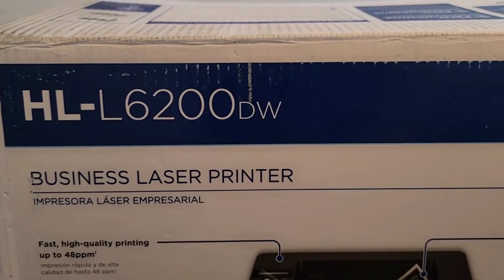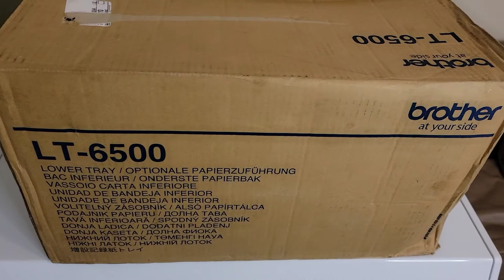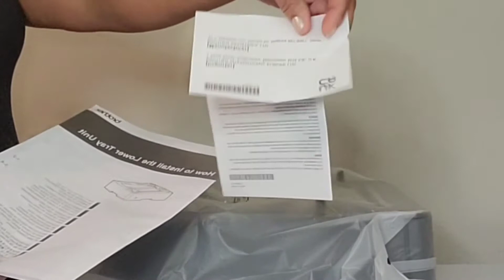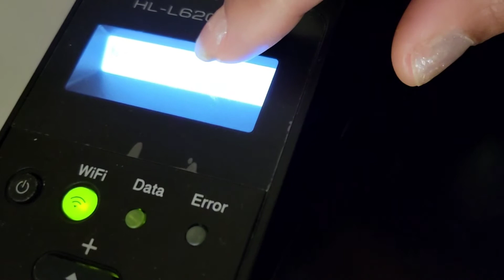BROTHERS HL-L6200DW SINGLE TRAY 🖨 TO A DUAL TRAY 🖨 👌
Hey Beautiful PPl 😍, Hope everyone is doing well, in this video I'm going to take my BROTHERS HL-L6200DW SINGLE TRAY PRINTER 🖨 make it a DUAL TRAY PRINTER 🖨 So, enjoy and Thumbs-up👍this Video and don't forget to Subscribe.